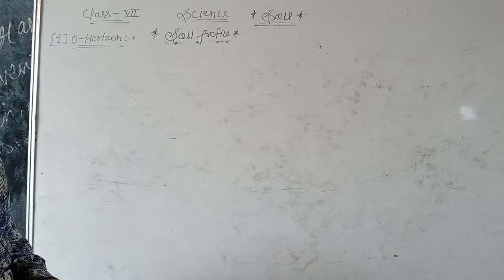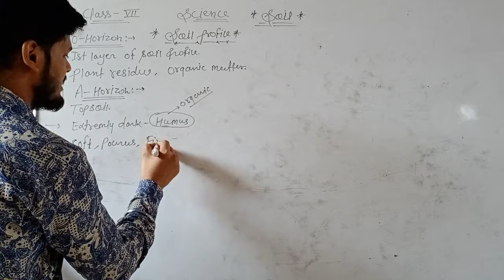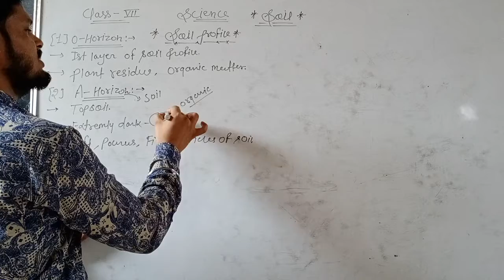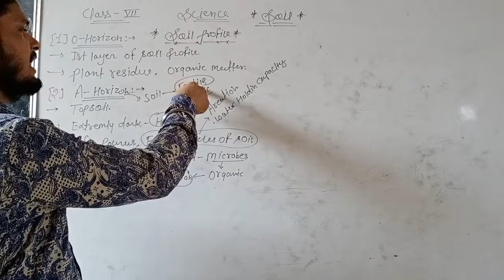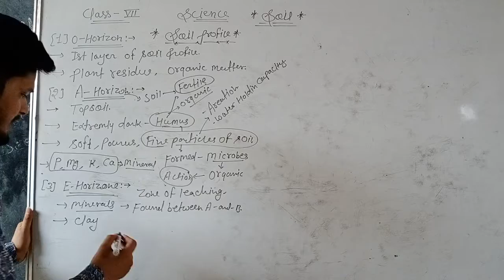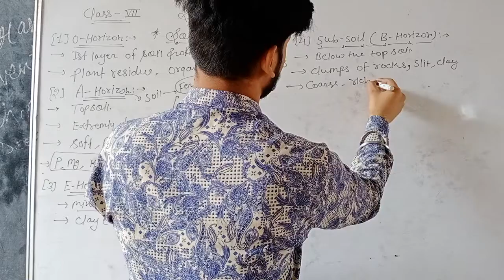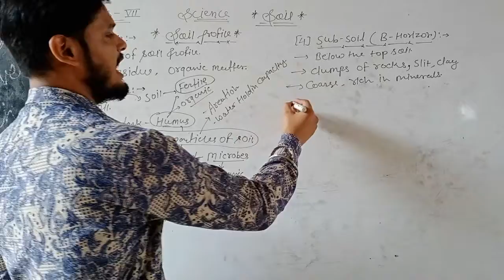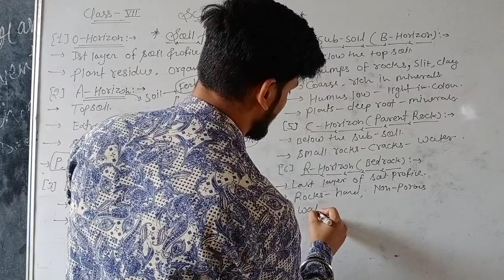Soil Profile ll Class-7 ll Science